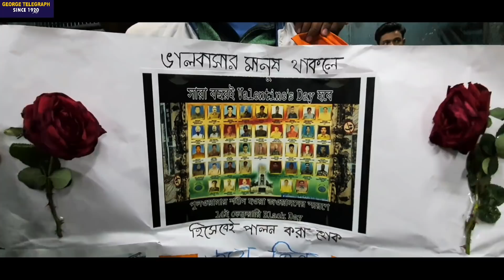Mohun Bagan 6-2 Neroca ⚽️ Vlog ⚽️ I-League 2019-20